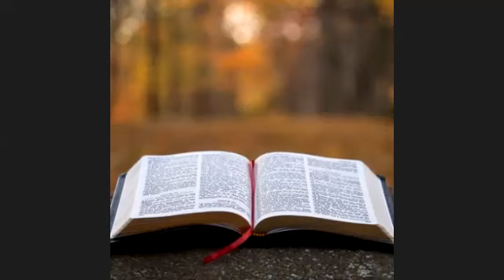"There Was a Man"